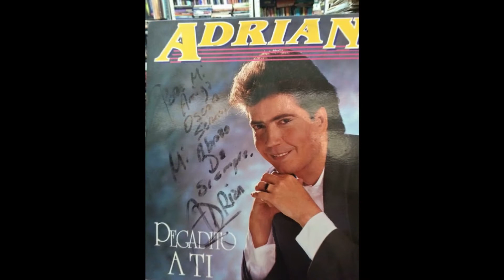ADRIAN - ERES MI SECRETO DE AMOR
Adrián, como se le conoce también en el medio del espectáculo en USA, país en donde reside desde 1985, es un talentudo cantante y compositor colombiano, nacido en Bello en Agosto 31 de 1960. En Colombia tuvo una notable figuración a comienzos de los 80 y fue así como en 1984, Orbe, prensaría un excelente trabajo discográfico, con canciones, todas, de la autoría de este buen cantante nuestro. Su voz y su talento siguen vigentes para deleite del público de ese país de Norteamérica.